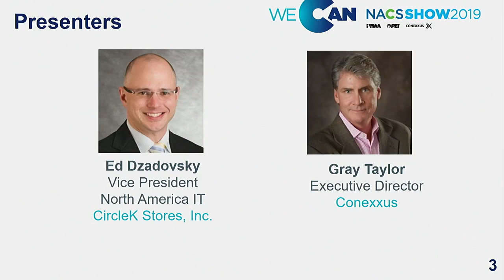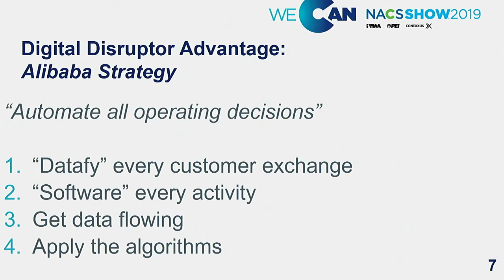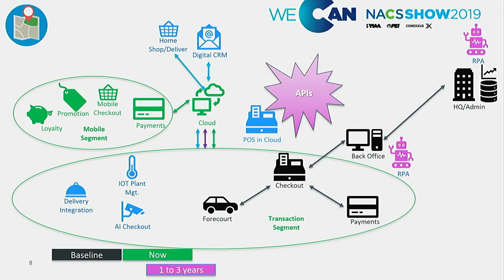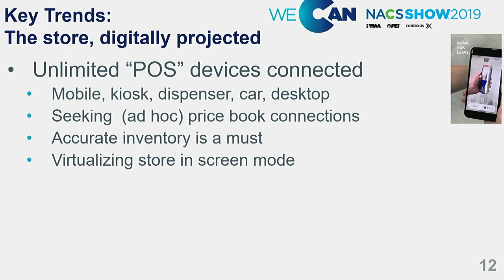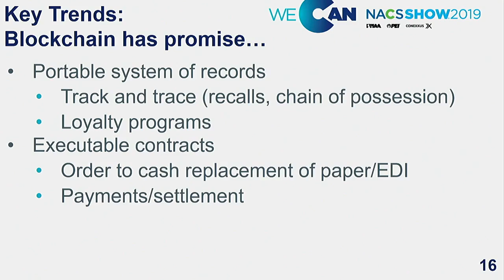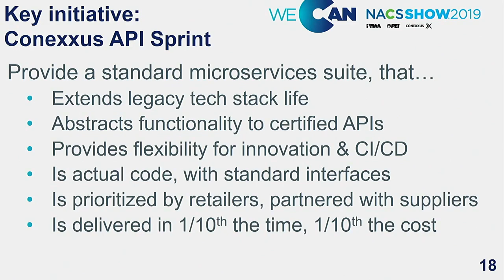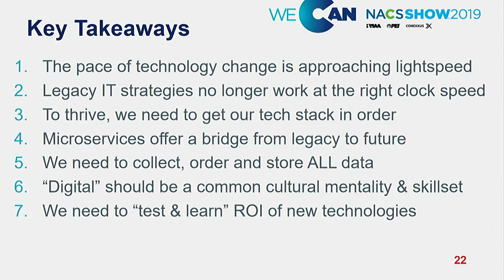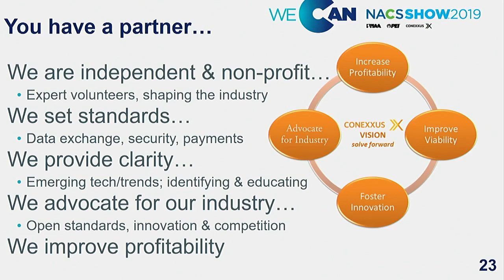"Technology Road Map" from NACS Show 2019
Presented by:  Gray Taylor, Executive Director, Conexxus
Technology is no longer a facet of retail, but a fact of retail as our core consumer embraces the digital lifestyle. How can we hope to keep up with the pace of change that is now dictated by consumer adoption, and in a business environment where every retailer strives to be “convenient”? NACS and Conexxus have designed and curated a technology roadmap—essential and prospective technologies the high-performing retailer should include in their strategy.  This roadmap will provide an annual picture of what relevant technologies will achieve reality, by when, in order to provide clarity to support systems strategy. This roadmap is a compilation of research from outside the industry, specifically designed to “see” 10 years ahead to suggest technology and cultural evolutions that will prepare you for the new landscape.

Objectives:

Explain the key strategic learnings from NACS that currently drive our technology research
List key technology innovation paths, not present in our markets now, that may rapidly change the technology platforms we use today
Describe the technology and cultural changes that are required to stay at the front of the digital consumer’s needs